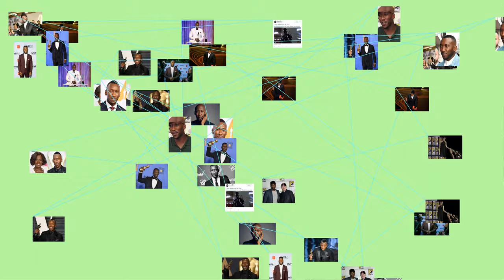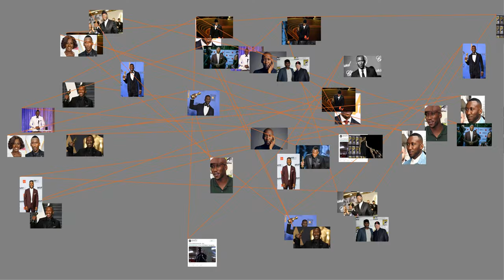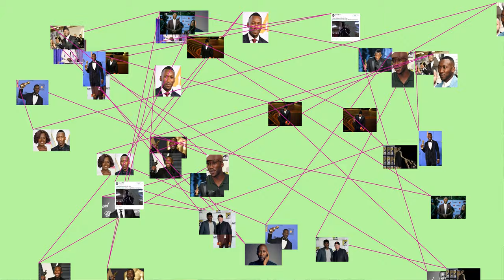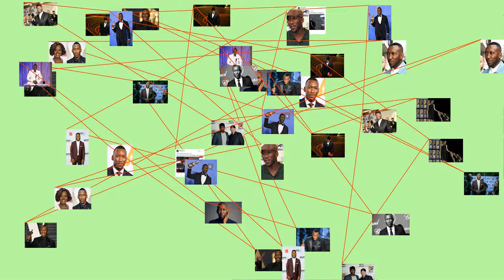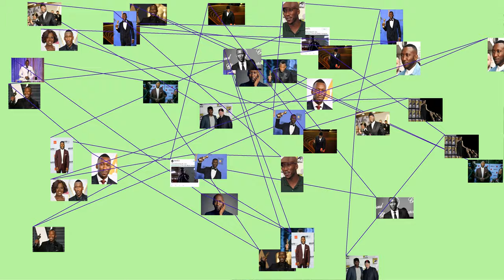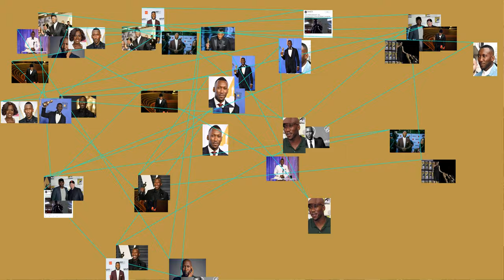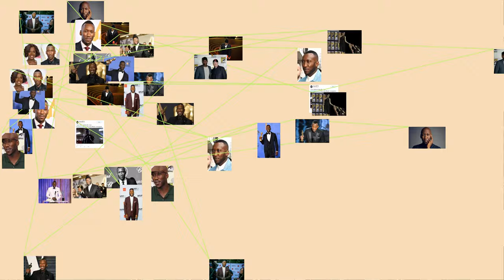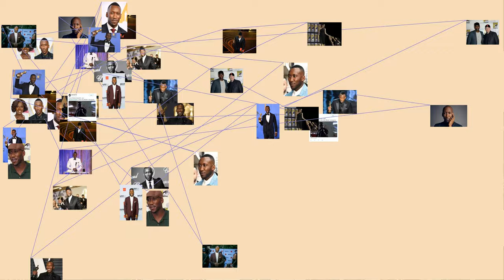Mahershalalhashbaz Ali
Mahershalalhashbaz Ali (ne Gilmore ; born February 16, 1974), known professionally as Mahershala Ali (/ m ? ? h ??r ? ? l ? /), is an American actor and rapper who is a recipient of several awards, including two Academy Awards and a Golden Globe Award. Time magazine named Ali one of the 100 most influential people in the world in 2019.
After pursuing a MFA degree from New York University, Ali began his career as a regular on television series, such as Crossing Jordan (2001–2002) and Threat Matrix (2003–2004), before his breakthrough role as Richard Tyler in the science fiction series The 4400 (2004–2007). His first major film release was in the David Fincher -directed fantasy The Curious Case of Benjamin Button (2008). He gained wider attention for his supporting role in the Netflix political thriller series House of Cards (2013–2016). He featured as Boggs in the final two films of The Hunger Games film series and as Cornell "Cottonmouth" Stokes and Eric Brooks / Blade in the Marvel Cinematic Universe.
Ali won the Academy Award for Best Supporting Actor for his portrayal of Juan in the drama film Moonlight (2016), becoming the first Muslim actor to win an Oscar for acting. He won a second Academy Award and the Golden Globe Award for Best Supporting Actor for portraying Don Shirley in the comedy-drama Green Book (2018). This made him the first black actor to win two Academy Awards in the same category. In 2019, he played the lead role of a troubled police officer in the third season of the HBO anthology crime series True Detective.
Ali was born Mahershalalhashbaz Gilmore in 1974, in Hayward, California, the son of Phillip Gilmore (1956–1994) and Willicia Goines (b.1957). He was raised a Christian in Hayward, California by his mother, an ordained Baptist minister. His father was an actor who appeared on Broadway. Maher-shalal-hash-baz is the name of a prophetic child in chapter 8 of the Biblical Book of Isaiah.
He attended St. Mary's College of California (SMC) in Moraga, California, where he graduated in 1996 with a degree in mass communication. He entered SMC with a basketball scholarship and went by the name "Hershal Gilmore" when playing for the SMC Gaels. He became disenchanted with the idea of a sports career because of the treatment given to the team's athletes, and developed an interest in acting, particularly after taking part in a staging of Spunk. This later landed him an apprenticeship at the California Shakespeare Theater following graduation. After a sabbatical year working for Gavin Report, he enrolled in New York University 's graduate acting program at Tisch School of the Arts, earning his master's degree in 2000.
In 2000, he converted to Islam, changed his surname from Gilmore to Ali, and joined the Ahmadiyya Muslim Community — a revivalist movement within Islam. In interviews, he has recounted numerous problems he has encountered at airports, with banks and otherwise in everyday life as an American Muslim since the September 11 attacks.